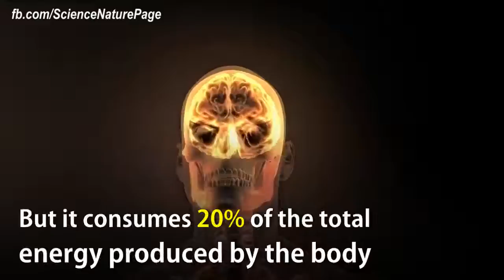Human Brain Vs Formula 1 Race Car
Ariviyal Solai Innovation Society (AIS) is a science start-up, initiated by a group of students from Indian Institute of Science (IISc), Bangalore, to promote science among school and college students in their mother language, especially in rural areas.

The uniqueness of AIS makes science accessible in mother languages among students and encourage them to do innovative science projects with the support of innovators/scientists and school/College/University faculty.

Slogan :  Equip, Execute & Empower